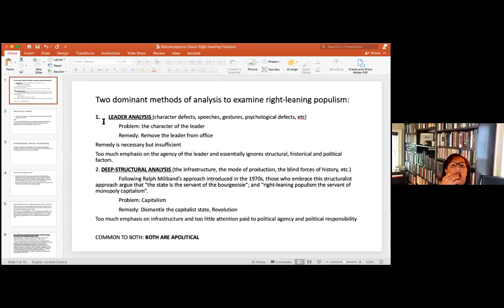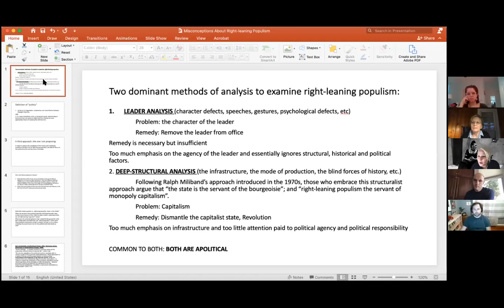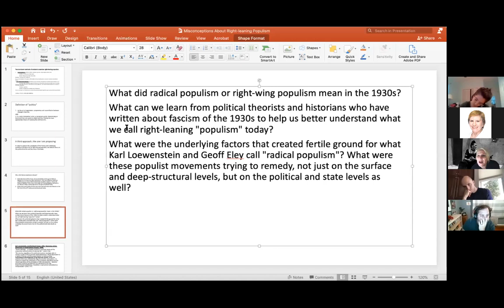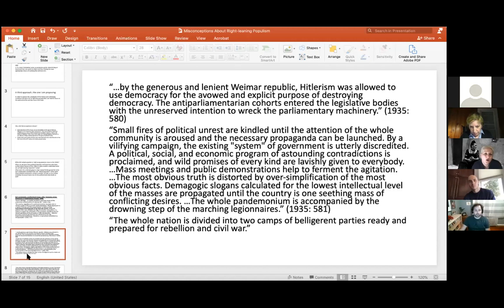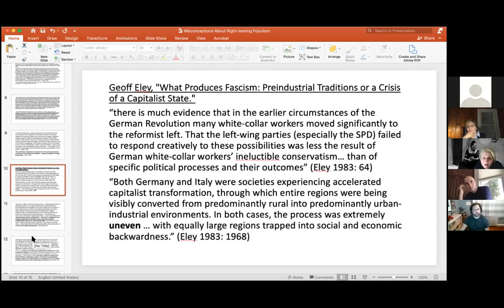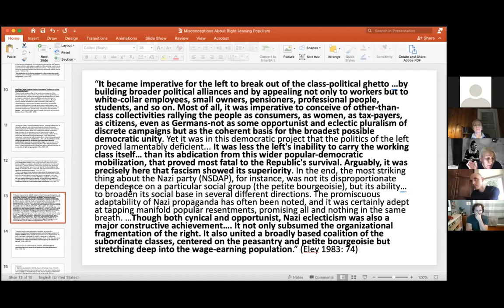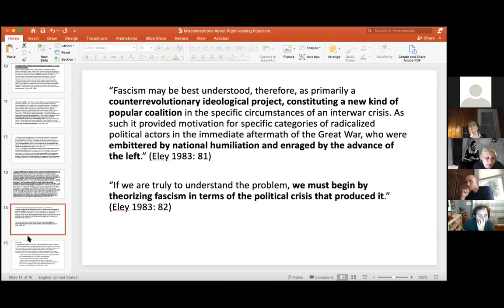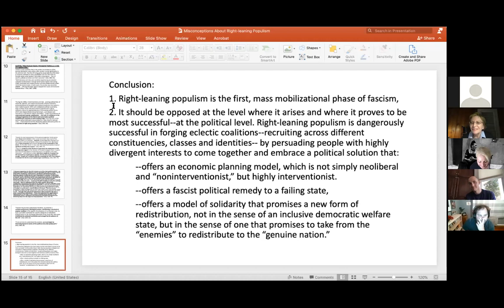Aysen Candas at CGEP